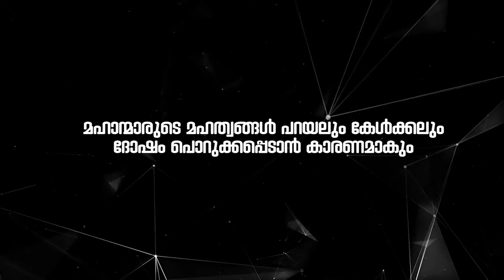ആൾ നാളെ അവിടെ വരും | Moosa Haji | Madavoor CM Valiyullahi